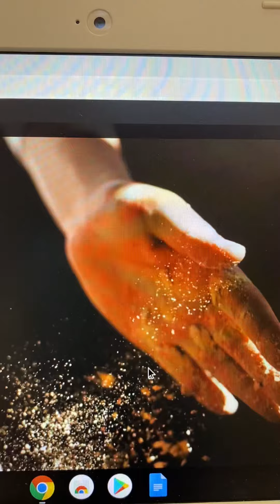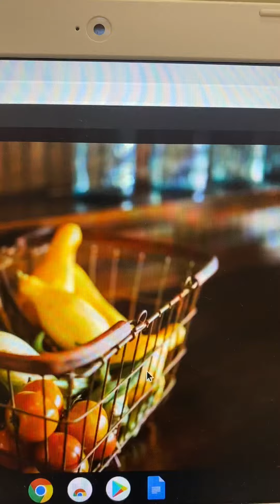MANEIGGBBE: Changing The Way Of Delivering & Parcel Chain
Friday- Sunday Only. We'll pick up and deliver to you. Hurry! this offer won't last for long.
'' Changing The Way Of Delivering".
Expire:05/30/20.